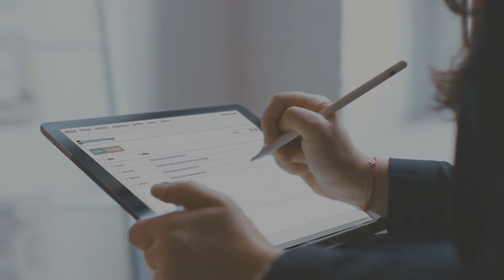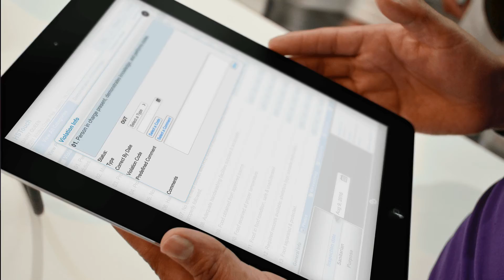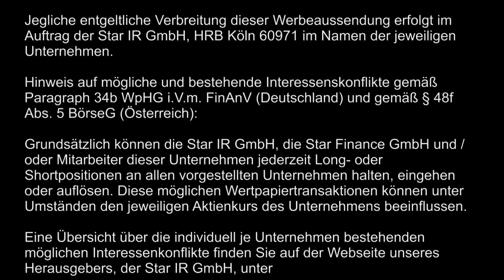HEALTHSPACE DATA SYSTEMS: Erstes Video-Interview mit dem neuen CEO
⬇︎ Mehr Infos ⬇︎ Impressum ⬇︎

Stock-Telegraph.com vom 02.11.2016 mit Michael Adams, heute mit einem Video-Interview mit dem neuen CEO Peter Smyrniotis von HealthSpace Data Systems Ltd. (CSE: HS * WKN: A2ABE4 * ISIN: CA42226M1014), aufgenommen am 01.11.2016.

Den vollständigen Artikel zu diesem Video mit allen weiteren Infos und Links finden Sie unter: